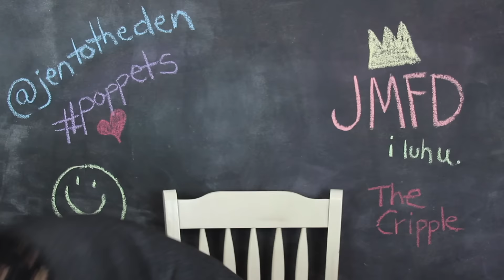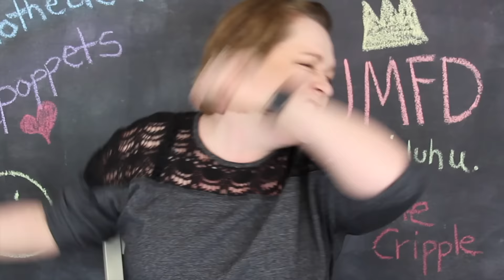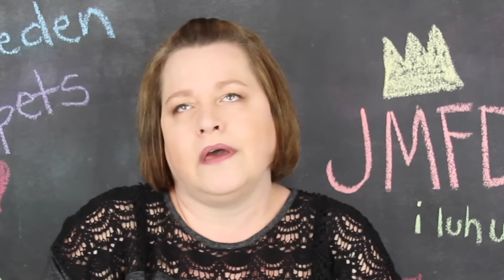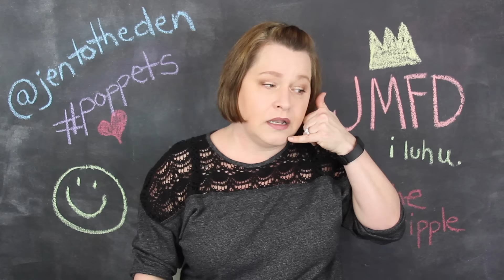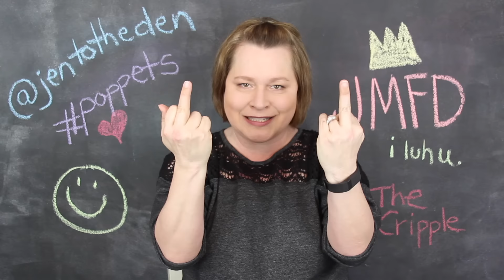THE CASE OF THE MISSING VINER (Crazy Viner Series)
Oh no! A Viner is missing! Whatever shall we do?

Join me for a story time about the time that we almost lost one of our own.

Comment BulldogPussySwag if you watch this video.

Emporia, VA 23847

i luh u.